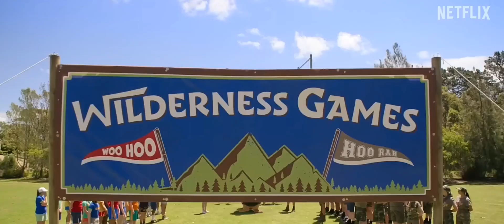Woody Woodpecker Goes to Camp - Official Trailer (2024) Netflix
Coming to Netflix at April 12, 2024!